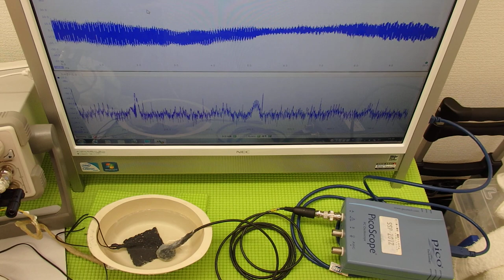超音波実験 Ultrasonic experiment